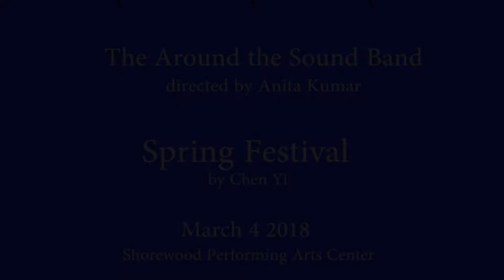Spring Festival by Chen Yi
The Around the Sound Concert Band performing
Anita Kumar directing.
Performing at the Shorewood Performing Arts Center, March 4 2018